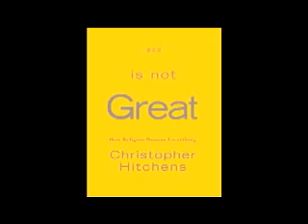Christopher Hitchens - Authors at Google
Christopher Hitchens talked about his book 'god is Not Great' at Google.